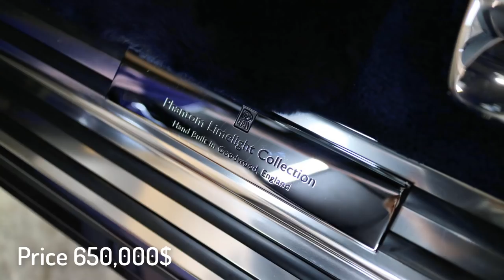Top 9 most expensive cars in Cambodia